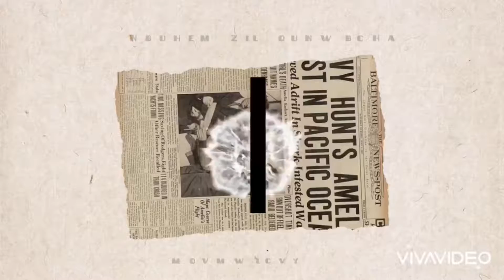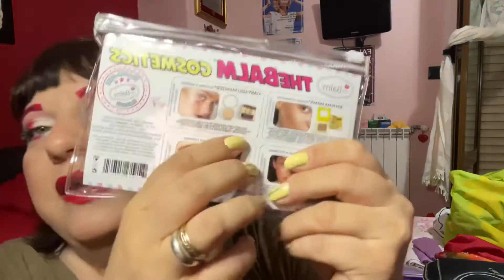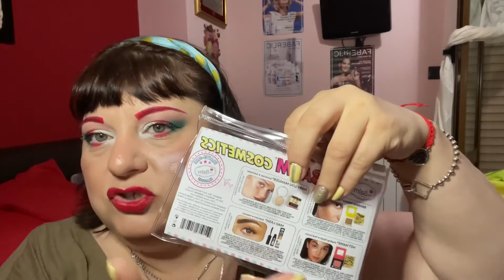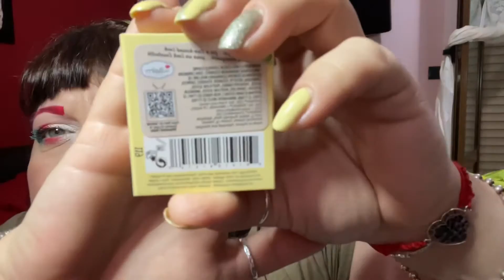Unboxing-ordine Douglas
🥰Ciao bellezze
📧Scrivere x collaborazione o altro :
Buona visione e grazie x il 👍